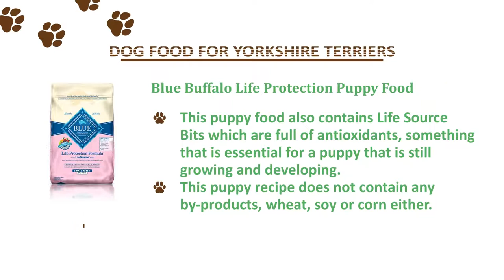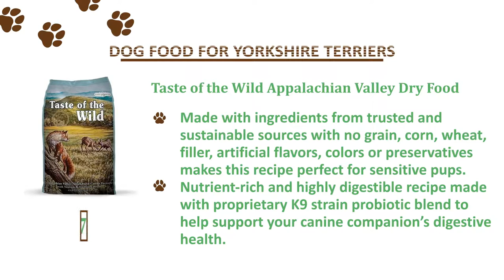Top Best Dog Food for Yorkshire Terriers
Blue Buffalo Small Breed Chicken & Rice Formula

Taste of the Wild Appalachian Valley Dry Food for Small Breeds

Wellness Complete Health Small Breed Adult

Natural Balance Original Ultra Whole Body Healthy

Wellness CORE Grain-Free

Natural Balance LID Limited Ingredients Potato and Duck

Wellness Complete Health Small Breed Natural Senior

Blue Buffalo Life Protection Puppy Food

Yorkies are similar to cats, and so they need food that is stuffed with vitamins and minerals, nutrients, especially individuals produced from completely one hundred percent 100 % natural ingredients which don't contain any byproducts. Clearly, there are many vital factors that you ought to made prior to you buying the most effective food for that Yorkie pet.

Brown Yorkie Dog If You Do Food

Similar to us know, Yorkies are small breed dogs which basically lets us know they do not have big mouths. So, if you are feeding your pup with dry food, then be sure that you select kibble, and most importantly, choose small-sized kibble. In the event you provide your Yorkie kibble that's too big, he might be not able to munch it properly to be able to chew it whatsoever and might find it difficult digesting it. This can be a thing that could eventually lead to insufficient diet or possibly worse.

There's another key consideration that needs to be made, it is also because of age your pet, that's a thing that will affect the amount of the foodstuff your pet eats. Also, this affects how often your pet eats too. Now, because the Yorkies are toy breeds, they just can’t eat a lot of food formerly, and that is the reasons you can’t just feed your Yorkie daily. This may cause some problems that can result in an upset stomach and periodic blood stream sugar. You need to feed your Yorkie no less than 2 or 3 occasions every day, instead of only once.

Now, getting that in your thoughts, the actual volume of food presented to your dog, combined with the volume of occasions you'll feed it, mostly is determined by age your pet. Necessities such as suggested feeding schedules based on that:

Weaning (4 - seven days) - 3 Several days: For those who have your pet that's still weaning from nursing, it truly is crucial that you offer him food all throughout the day. This enables your pet to attain enough weight so that you can handle a diet plan that's more structured over a mother’s milk. In this particular stage, make to your meals are always available to your pet, and carrying this out may help prevent hypoglycemia, and could strengthen your dog eat whenever he feels the requirement to, that is a thing that is essential within this development stage.

3 Several days - 12 several weeks: Following a weaning stage, you need to start presenting your dog with a feeding schedule, which basically signifies that you shouldn’t give you the Yorkie’s food for your dog whatsoever occasions because which will make the bathroom . training very hard. Also, each time a dog eats around the schedule, you’re going to be able to train him better and boost the dog’s behavior. Within this stage, your pet is worthy of 3 or 4 meals Body every morning, one inch the mid-day, one out of early evening, then one during the night. You need to realize that your dog should not have food no less than 2 hrs before sleep!

Carbohydrates: Dogs need carbs and so are considered as most likely the most crucial ingredients within your Yorkies’ food, but in relation to Yorkies you need to be cautious because there are several several types of carbohydrates. Yorkies’ stomach may have a problem processing typically the most popular carbs, like soy and corn, as well as the problem is dependant on the fact the majority of the least costly dog foods contain them. You have to find Yorkies’ food with softer carbs, like brown grain and yams recipe foods.